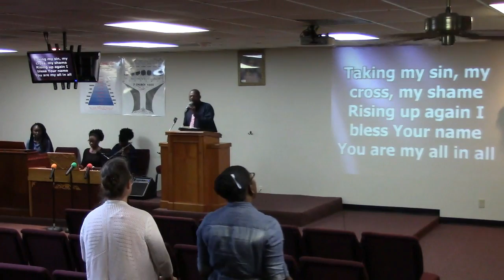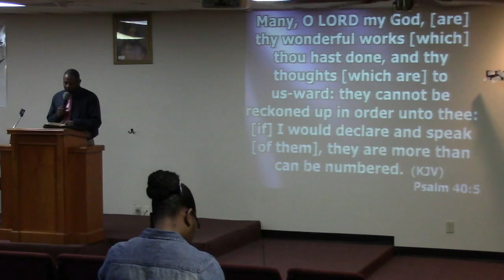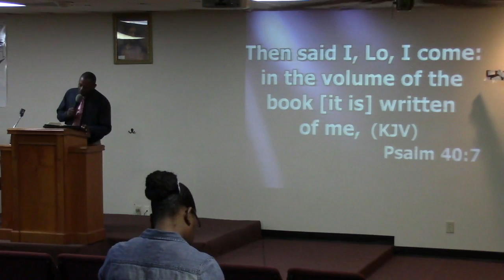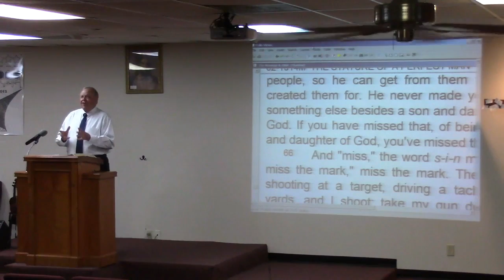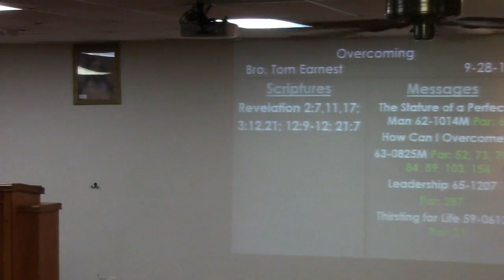Overcoming - Bro. Tom Earnest 09-28-18